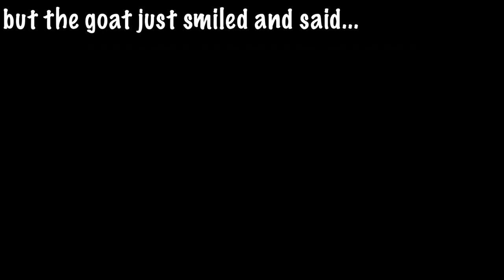Goat on the Boat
Original Score